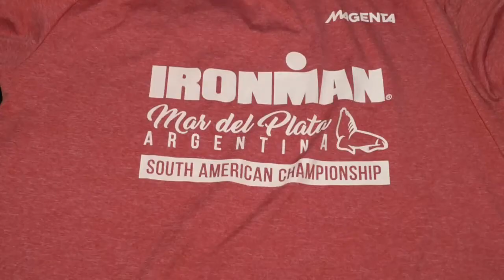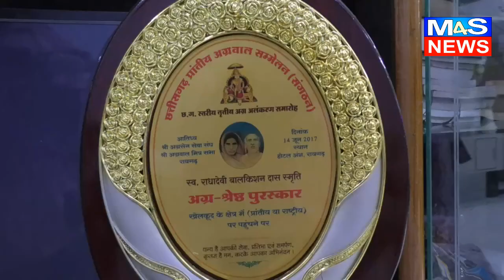VIDEO@M4S:IRON MAN आशीष अग्रवाल कैसे बने आयरन मेन जानें